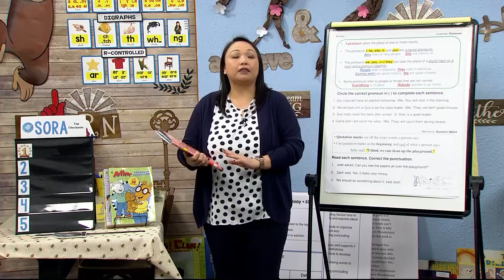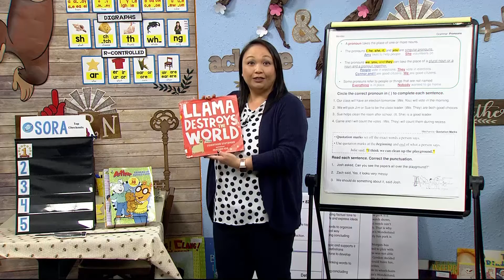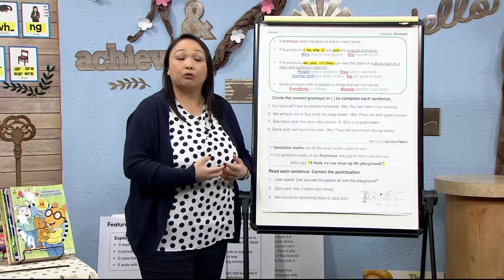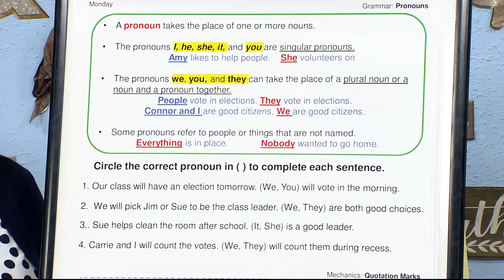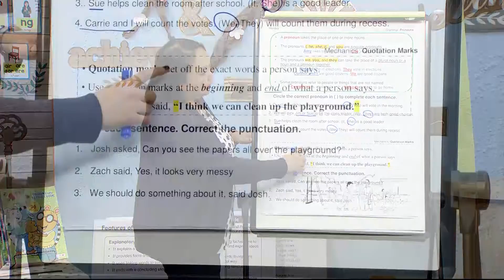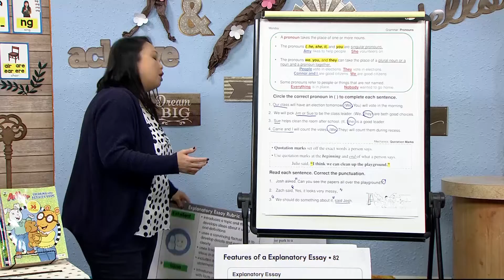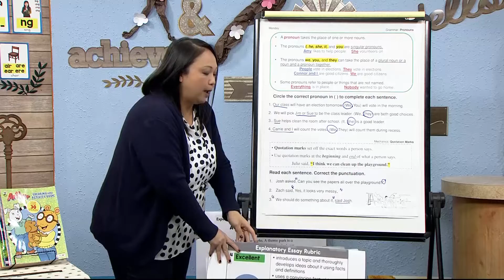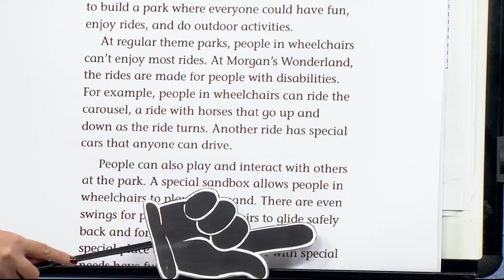2-361: Pronouns, Punctuations & Explanatory Essays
Are you ready to make your brain stronger? Make sure you join Mrs. Vang each weekday at 8:30am so she can help you!